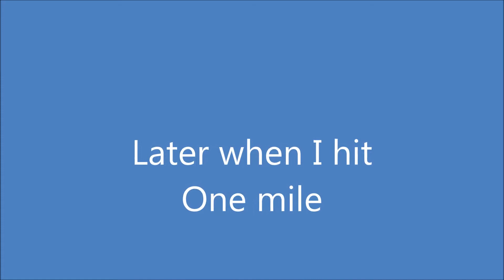20 miles for Glioblastoma Multiforme Brain tumors Feb, 15, 2015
Hey guys so I did it 20 miles of running down just time to donate this week when I get a chance. Hope you guys enjoys. And remember I do this for all the people in the world who have a certain cancer even though Im a little fish in a big pond.